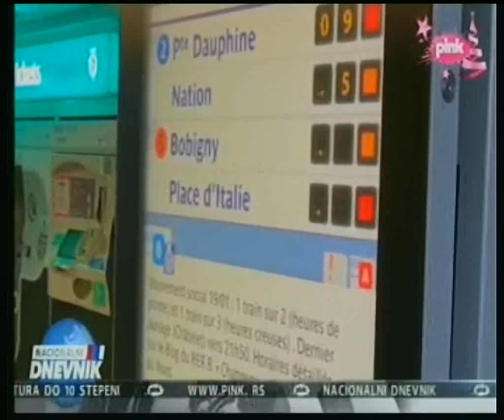Rat u Ukrajini-dan 330-Rusi zauzeli industrijsku zonu u Bahmutu